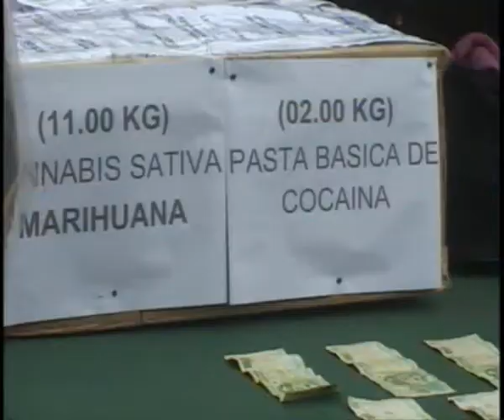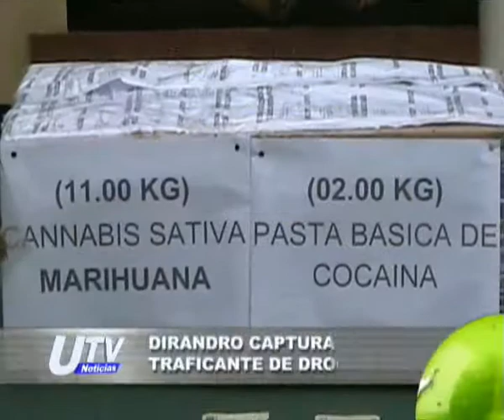NARCOTRAFICANTE DETENIDO CON 11 KILOS MARIHUANA Y 2 KILOS DROGA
PERSONAL POLICIAL DE LA BASE ANTIDROGAS PUCALLPA REALIZAMOS UN OPERATIVO ANTIDROGAS,  LOGRANDO DETENER A HOMERO RUEDA MENDOZA, A QUIEN SE LE ENCONTRÓ DENTRO DE UNA MALETA ONCE KILOGRAMOS (11.00 KG.) DE CANNABIS SATIVA (MARIHUANA), Y DOS KILOGRAMOS (02.00 KG) DE PASTA BÁSICA DE COCAÍNA EN EL KM 150 DE LA CARRETERA FEDERICO BASADRE-CENTRO POBLADO HUIPOCA-DISTRITO Y PROVINCIA DE PADRE ABAD, DEPARTAMENTO DE UCAYALI.